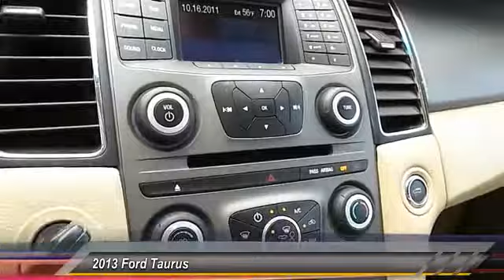Taurus Lubbock TX DG121006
2013 Ford Taurus 4dr Sdn

Tejas Motors
3701 Ave Q

NOTITLE